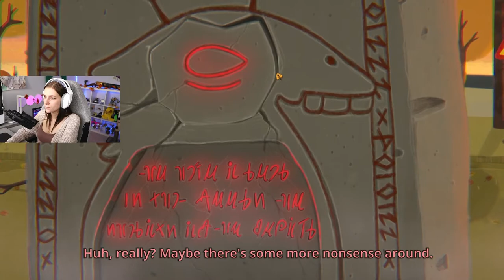first playthrough LITTLE MISFORTUNE part 3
It gets Darker.

Dark times ahead

Make sure to follow below!!